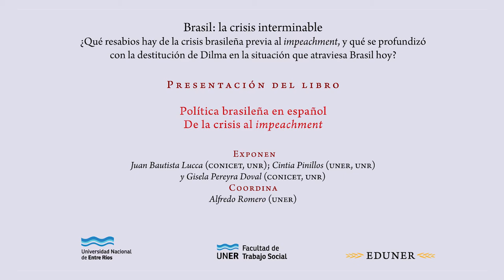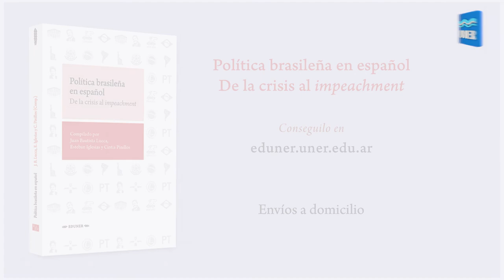'Brasil: la crisis interminable'. Presentación del libro Política Brasileña en Español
El 7 de julio de 2020, bajo el título Brasil: la crisis interminable, se llevó adelante la presentación online del libro Política brasileña en español. De la crisis al impeachment (EDUNER, 2019 Consígalo
Durante el conversatorio los especialistas e investigadores Juan Bautista Lucca (compilador del libro), Cintia Pinillos (compiladora) y Gisela Pereyra Doval (una de las autoras) buscaron responder a la pregunta ¿Qué resabios hay de la crisis brasileña previa al impeachment, y qué se profundizó con la destitución de Dilma en la situación que atraviesa Brasil hoy?

Presentación

- 00:11 Alfredo Romero (moderador)

- 01:49 Juan Bautista Lucca (compilador del libro)

- 09:00 Cintia Pinillos (compiladora)

- 16:56 Gisela Pereyra Doval (autora)

- 35:14 Preguntas del público

* Las opiniones expresadas en este video son responsabilidad exclusiva de sus autores y no representan necesariamente la posición de la Universidad Nacional de Entre Ríos.